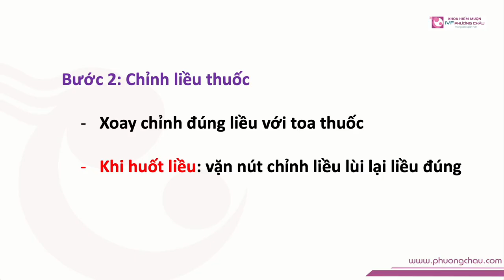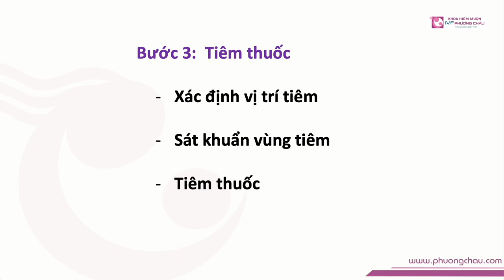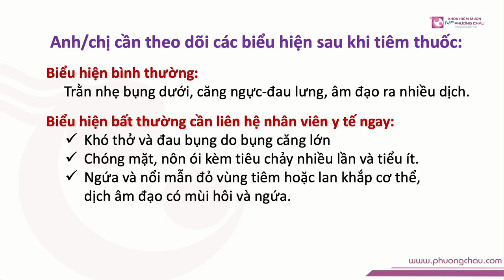Hướng dẫn tiêm thuốc Gonal-F 300 liều 300 | IVF Phương Châu